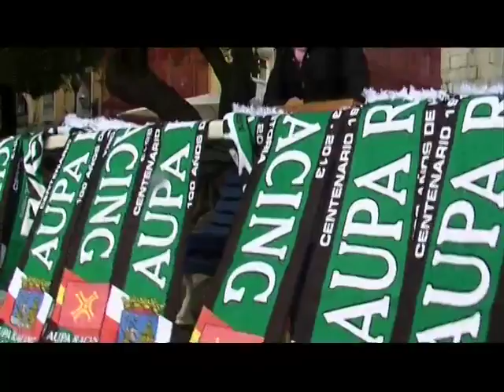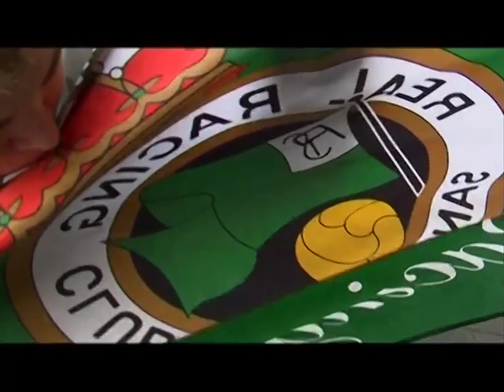Actos 102 aniversario Racing 21 febrero 2015